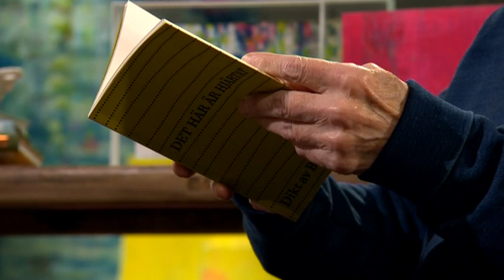Berörd Bodil Malmsten läser ur nya diktboken - Malou Efter tio (TV4)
Poeten och författaren Bodil Malmsten har skrivit sin första diktbok på 22 år. Den handlar om smärtan när ens livskamrat dör. Här läser hon själv - klart berörd - ett stycke ur boken.